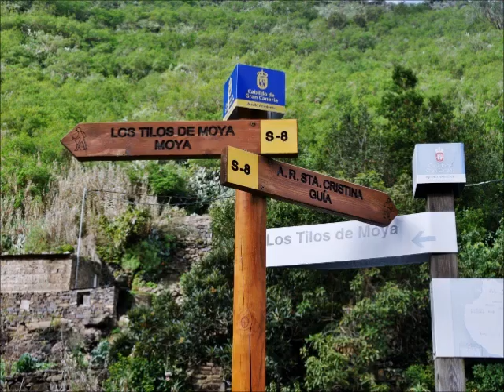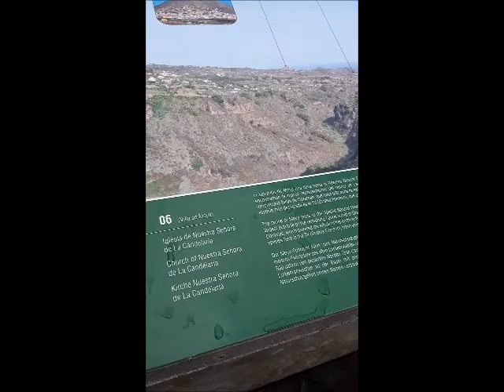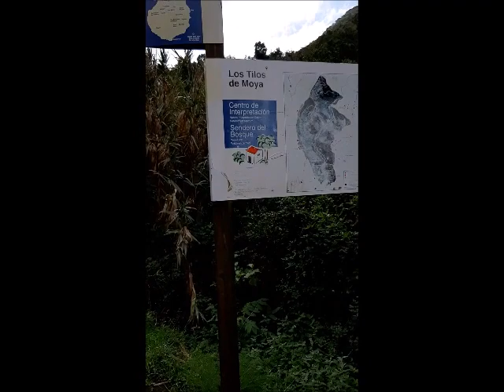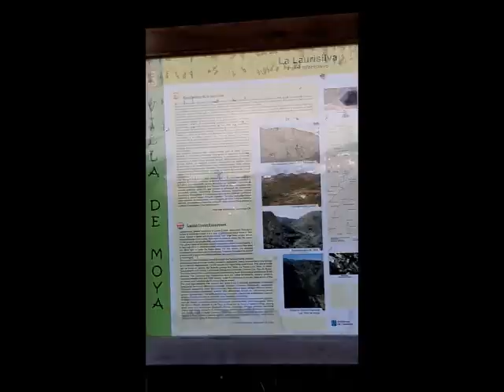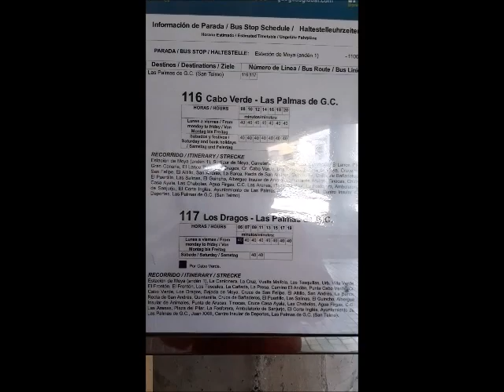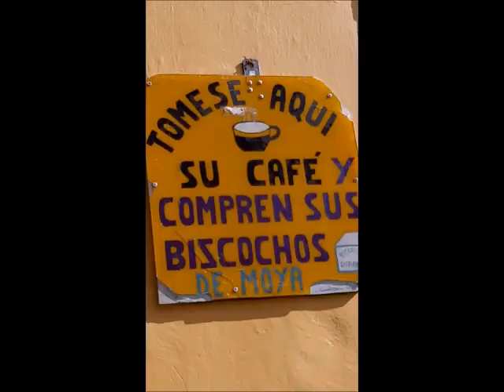Ausflug nach Moya und Los Tilos - Teil 10 des Reisetagebuchs Gran Canaria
Teil 10 (von 12 Teilen) meines Reisetagebuchs "Lernen - Leben - Arbeiten in Las Palmas" ist einer meiner liebsten: Ausflug nach Moya und Los Tilos mit Lorbeerwald-Wanderung auf dem Waldlehrpfad. Die Vegetation ist umwerfend dort, ebenso der Duft von den Eukalyptusbäumen. Als wir die rund 10 km geschafft hatten (mit der Suche nach dem Einstieg und passendem Rückweg) gönnten wir uns in einer urigen Bar in Moya noch leckere Tapas. Und dann ging's wieder per Bus die Serpentinen den Berg runter zurück nach Las Palmas.